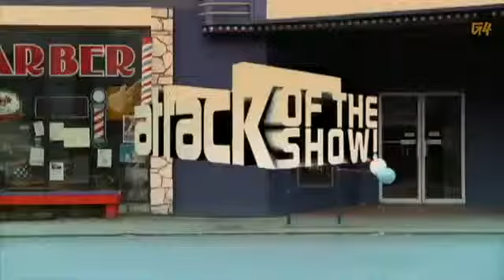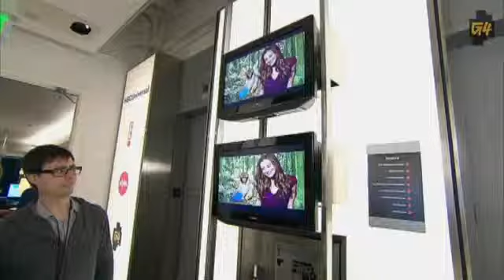Candace Says Monkey Penis2380